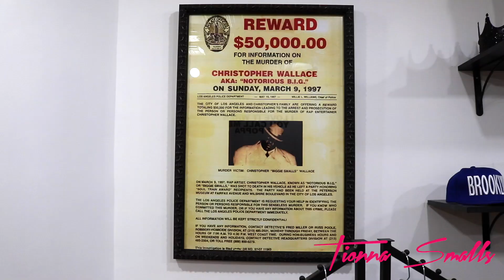Tionna Smalls: "Biggie Is Not My Father" Featuring Biggie's Child Mom Jan!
New content 2018!

Author/Entrepreneur/TV Personality Tionna Smalls visits Biggie Smalls' daughter, Tyanna Wallace, new store 'Notoriouss,' in Brooklyn NY. While there on her visit, she runs into Jan (Biggie Smalls' daughter's mom). This union ended a 20 year rumor...

For the record: Biggie is not Tionna Smalls' father! LOL. Check out the video!

Check out Tyanna's store, Notoriouss, at 514 Atlantic Avenue in Brooklyn.